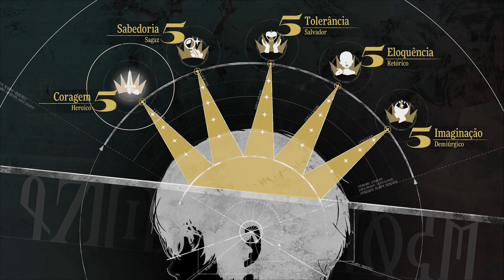7 DICAS para começar BEM em METAPHOR: REFANTAZIO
Metaphor: ReFantazio é um jogo que apresenta diversas mecânicas de gameplay, seja nas batalhas contra monstros, na exploração de masmorras ou até mesmo na organização do sistema de calendário limitado. Pensando nisso, a equipe da República DG separou 7 dicas para você se dar bem no início da sua jornada no reino de Euchronia!